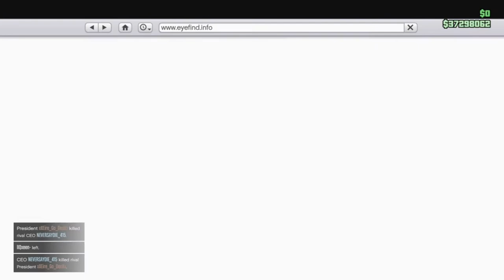GTA Online| Mammouth Squaddie Customisation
Today (February 5th) we take a look at the brand new, and awesome, Mammouth Squaddie added to GTA Online. The SUV has plenty of customisation and great off-road preformance. Believe it or not it is actually cut content from when GTA 5 release back in 2013!